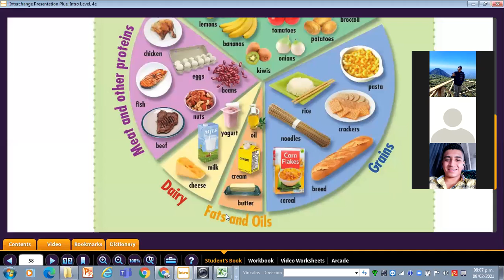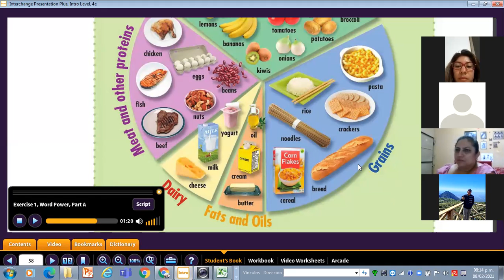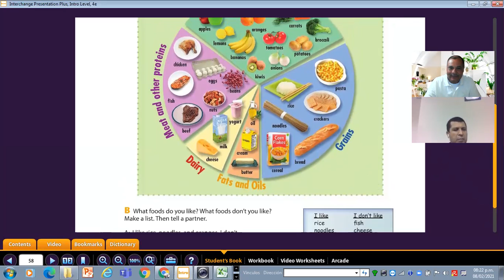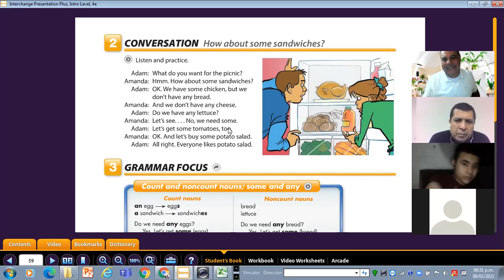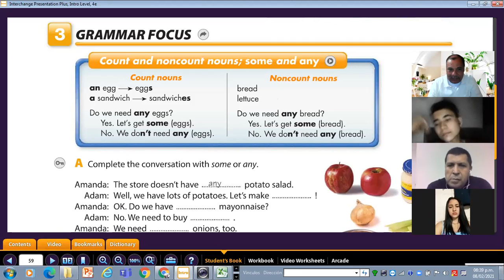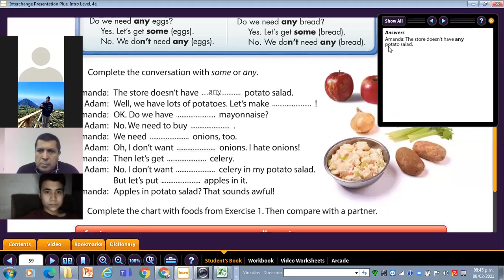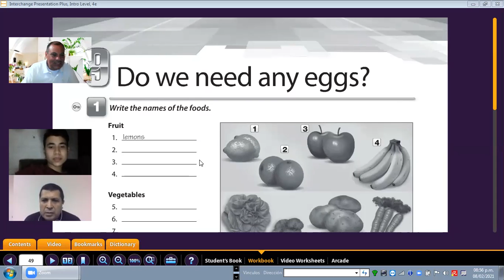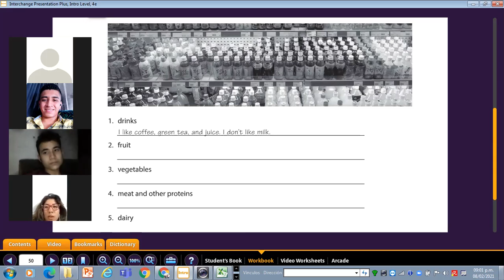Ingles Corporativo-Class No 9 Brocoli is good for you.